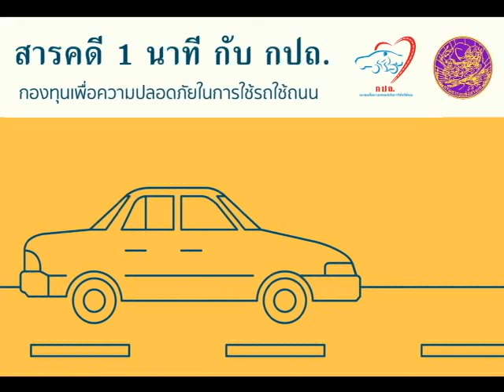สารคดี 1 นาที กับ กปถ. ตอน กรมการขนส่งทางบก เริ่มมาตรการตรวจสอบความปลอดภัยรถตู้โดยสารสาธารณะ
ตอน  กรมการขนส่งทางบก เริ่มมาตรการตรวจสอบความปลอดภัยรถตู้โดยสารสาธารณะ

วันนี้ (24 มกราคม 2560 ) กรมการขนส่งทางบก เริ่มมาตรการตรวจสอบความปลอดภัยรถตู้โดยสารสาธารณะที่สถานีขนส่งผู้โดยสารอย่างเข้มข้น เด็ดขาดจริงจังทันที จับมือบริษัท ขนส่ง จำกัด สำนักงานคณะกรรมการการอชีวะศึกษา ทหาร ตำรวจ และหน่วยงานท้องถิ่นร่วมตรวจความพร้อมตัวรถ และตัวคนขับ รวมทั้งชั่วโมงการทำงานจากสมุดประจำรถ โดยความพร้อมรถ ตรวจตามมาตรฐานความปลอดภัยของตัวรถ ที่กำหนดกว่า 20 รายการ ทั้งนี้จะตรวจต่อเนื่องจนถึงช่วงเทศกาลสงกรานต์ และตลอดปี เพื่อสร้างความเชื่อมั่น มั่นใจ ในระบบรถโดยสารสาธารณะปลอดภัยสูงสุด ทั้งนี้บริษัท ขนส่ง จำกัด ได้เตรียมการตั้งจุด Check Point จุกพักรถในเส้นทางสำคัญ พร้อมเร่งรัดการดำเนินการติดตั้ง GPS Tracking ในรถตู้โดยสารสาธารระ กรุงเทพฯ – ต่างจังหวัด และเชื่อมโยงข้อมูลกับศูนย์บริหารจัดการเดินรถด้วยระบบ GPS ของ กรมการขนส่งทางบกให้แล้วเสร็จภายในวันที่ 31 มีนาคม 2560